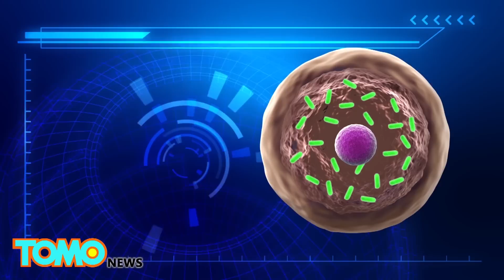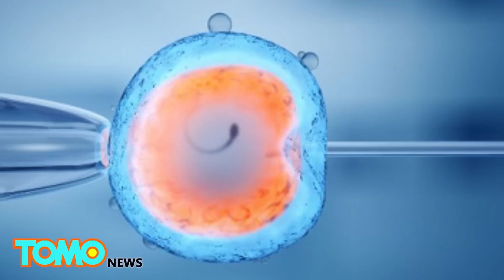เกิดจากดีเอ็นเอของสามคน เด็กไฮบริดแข็งแรงดี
MEXICO — ทีมจาก New Hope Fertility Center ในนิวยอร์กได้สร้างลูกจากคนสามคนเป็นครั้งแรกของโลก

เด็กทารกวัย 5 เดือน ได้กำเนิดด้วยวิธีการใหม่ที่ใช้ดีเอ็นเอของพ่อแม่กับผู้หญิงคนที่สอง

เทคนิคที่ถูกนำมาใช้เพื่อหลีกเลี่ยงการส่งผ่านยีนที่มีดีเอ็นเอผิดปกติจากแม่ชาวจอร์แดนของเด็ก  ลีห์ซินโดรม เป็นความผิดปกติทางพันธุกรรมร้ายแรง ซึ่งมีผลต่อสมอง กล้ามเนื้อ และเส้นประสาทของทารก ซึ่งส่งผลให้ผู้ปกครองคู่นี้เสียลูกมาแล้วสองครั้ง

ดร. จอห์น จางนำทีมใช้ขั้นตอนที่เรียกว่าการถ่ายโอน spindle nuclear ซึ่งเก็บเอานิวเคลียสจากไข่ของผู้บริจาคออก แล้วแทนที่ด้วยของแม่

ไข่ไฮบริดที่มีนิวเคลียร์ดีเอ็นเอของแม่และไมโตรคอนเดรียดีเอ็นเอของผู้บริจาคจะทำการปฏิสนธิโดยสเปิร์มของพ่อ

ตัวอ่อนห้าตัวถูกสร้างขึ้นโดยใช้ขั้นตอนนี้ แต่มีเพียงหนึ่งตัวที่พัฒนาตามปกติ ก่อนจะถูกฝังกลับเข้าไปในมดลูกของมารดาและคลอดเก้าเดือนต่อมา

ดร. จอห์น ได้ทดสอบยีนของเด็กรายี้ และพบว่ามียีนกลายพันธุ์จากแม่น้อยกว่าร้อยละ 1 ซึ่งจะไม่ก่อให้เกิดปัญหาใดๆ

วิธีการที่ตกเป็นที่วิจารณ์อย่างมากนี้ยังไม่ได้รับการอนุมัติในสหรัฐอเมริกา ดังนั้น ทีมงานต้องเดินทางไปเม็กซิโกเพื่อดำเนินการวิจัย ขั้นตอนที่คล้ายกันได้รับการอนุมัติถูกต้องตามกฎหมายในสหราชอาณาจักร ต่างกันตรงที่ว่าต้องทำให้ไข่ทั้งสองปฏิสนธิก่อนจะแลกนิวเคลียสกัน